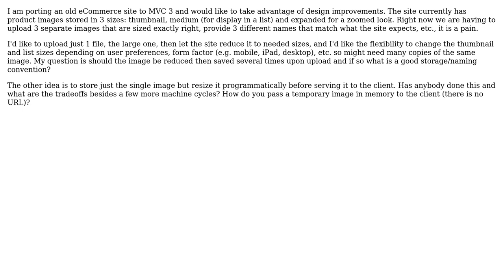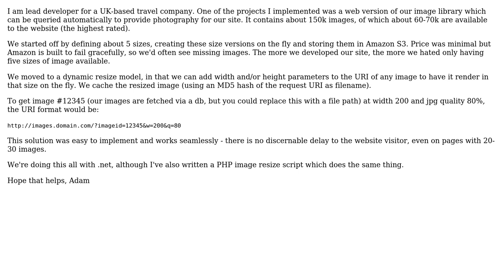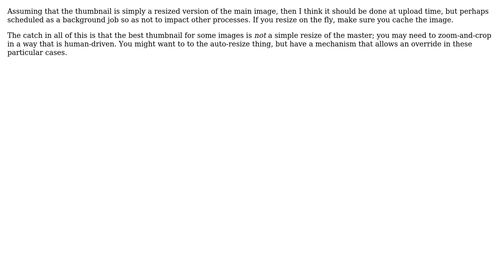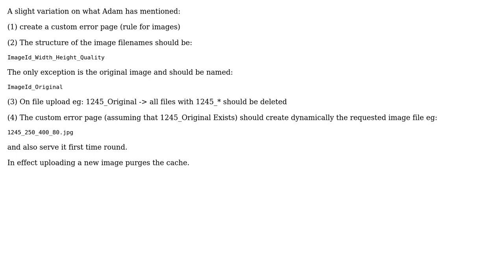Software Engineering: Best practice- handling images on website (4 Solutions!!)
Software Engineering: Best practice- handling images on website

With thanks & praise to God, and with thanks to the many people who have made this project possible! | Content (except music & images) licensed under CC BY-SA | Music | Images & others | With thanks to user Steve user Soren user Peter Rowell user Darknight user adam and the Stack Exchange Network Trademarks are property of their respective owners. You are responsible for your own actions.